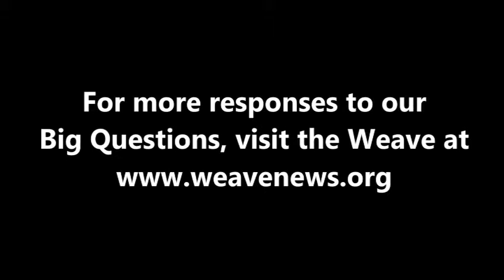Staceyann Chin on gender equality